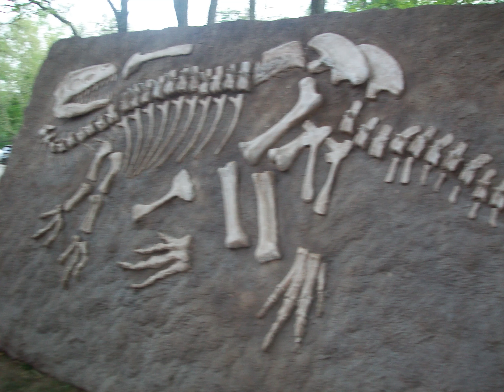Kiley Girls - Dino Stroll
The Kiley Girls get their cameras out and take a Dino Stroll at Canterbury Village in Orion Township.
Photos by Ava and Lorelei
Editing by Dad